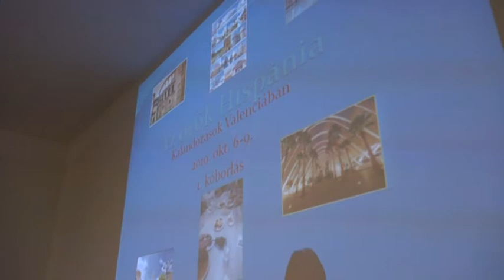Izgalmas programokkal indítja a kalocsai könyvtár az újévet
Izgalmas programokkal indítja a Tomori Pál Városi Könyvtár az újévet. Többek között könyvbemutatóra, kiállítás megnyitóra és szerzői estre várja a kultúrakedvelő látogatóit az intézmény.